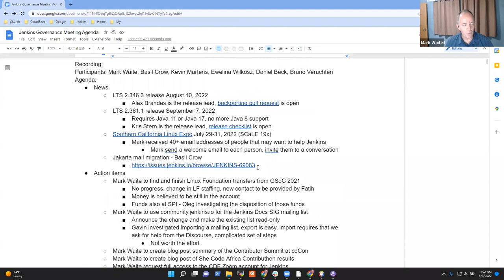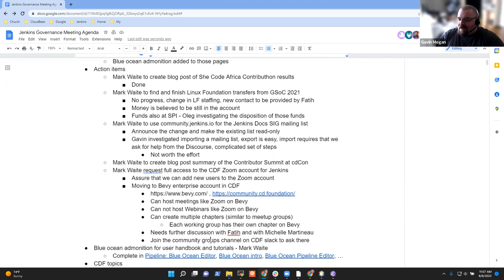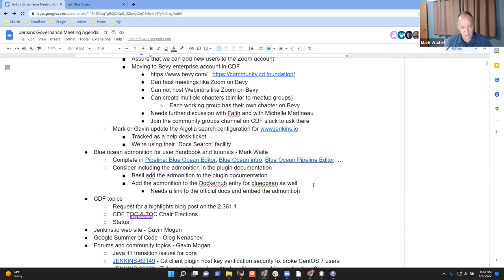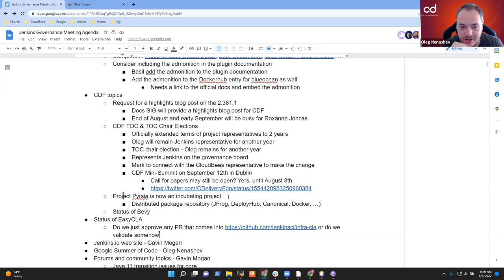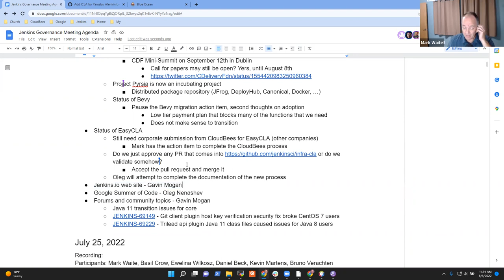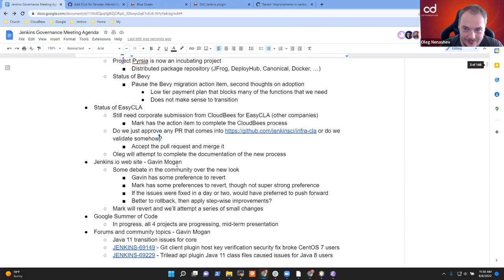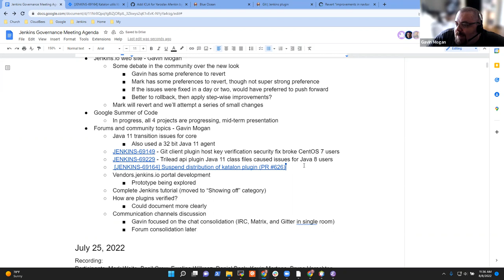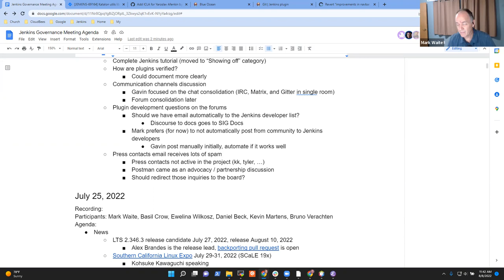Jenkins Governance Meeting August 8, 2022